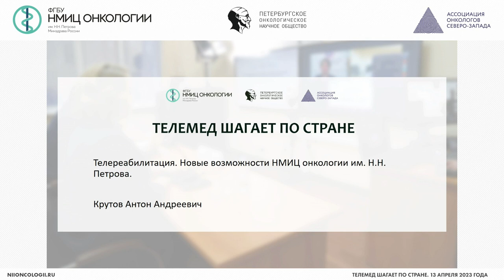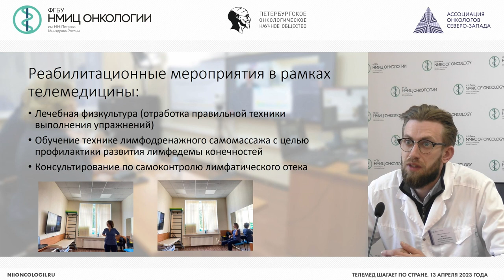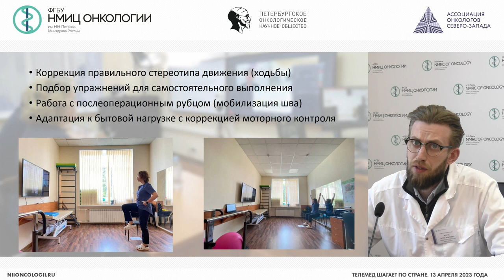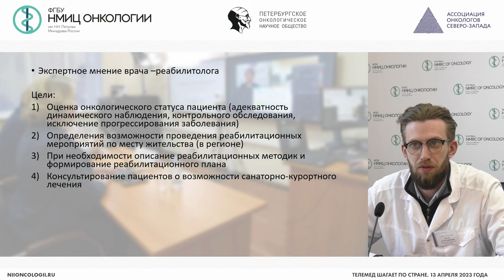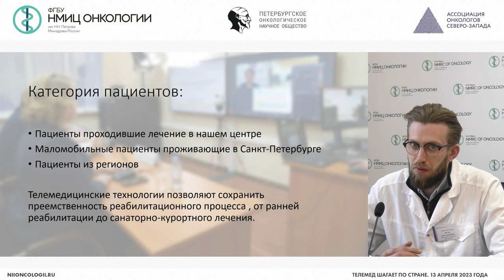Телереабилитация. Новые возможности НМИЦ онкологии им. Н.Н. Петрова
Крутов Антон Андреевич – заведующий отделением-врач физической и реабилитационной медицины отделения реабилитации, врач-онколог отделения реабилитации НМИЦ онкологии им. Н.Н. Петрова, г. Санкт-Петербург

(для учреждений СЗФО в рамках реализации функции НМИЦ)